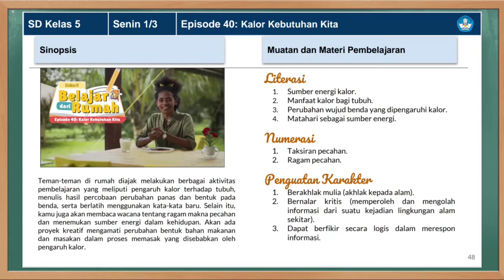Kunci Jawaban TVRI Kelas 5 SD Senin 1 Maret Kalor Kebutuhan Kita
Kunci Jawaban TVRI Kelas 5 SD Senin 1 Maret 2021 dengan materi Episode 40: Kalor Kebutuhan Kita